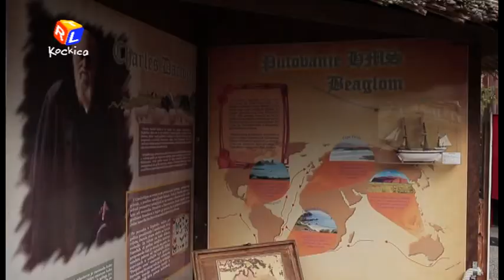Idemo u Zoo: Riba morski puran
Morski puran je vrsta ribe koja naseljava tropska mora između Azije i Australije, odnosno najčešće ga možemo pronaći na širem području Indonezije. Morski purani su karakteristični po svom neobičnom izgledu kao i po 13 otrovnih bodlji koje su posložene u vidu gornje leđne peraje. Čime se sve hrani i za što joj točno služe te bodlje, saznajte u videu.